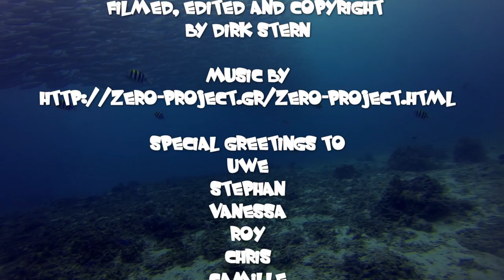Diving the Philippines 2013/14: Cabilao, Boracay, Panglao in FullHD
Dive Trip Winter 2013/14: Boracay, Cabilao and Panglao

See: Lots of Turtles, The famous jack school, Macro stuff like ghostpipefish, nudies, ...

Filmed with GoPro Hero 3, edited with Magix Video Deluxe

Thanx to Susanne @ Absolut Scuba for planning this for and with me